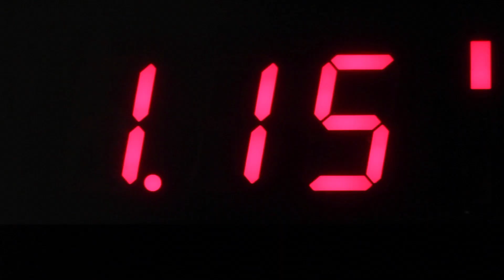Dark Operations Exposed - OFFICIAL TRAILER